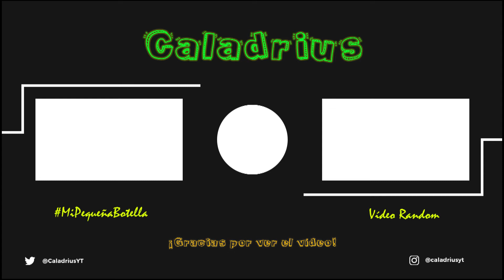Mini Jardín de Plantas Aromáticas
¡Hola!
Hoy os enseño como he preparado mi mini jardín de plantas aromáticas: orégano, perejil, albahaca, hierbabuena e incluso tomates.

Para cualquier pregunta no dudéis en contactar conmigo :)